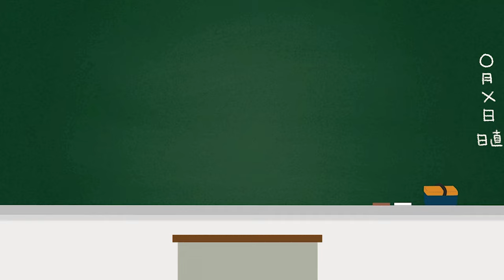夏休みまであと１ヶ月。あれ、決めましょう。